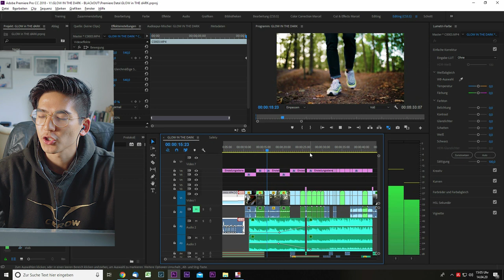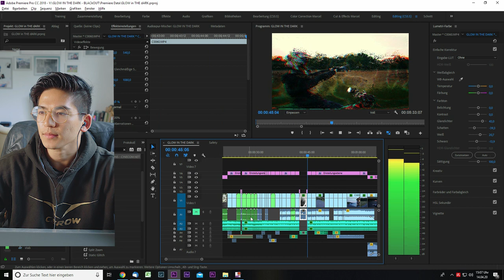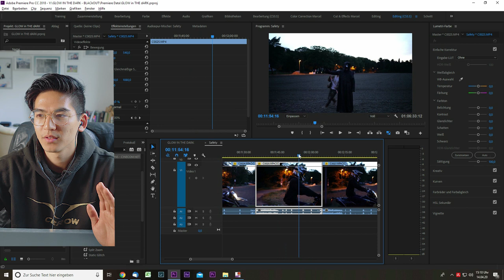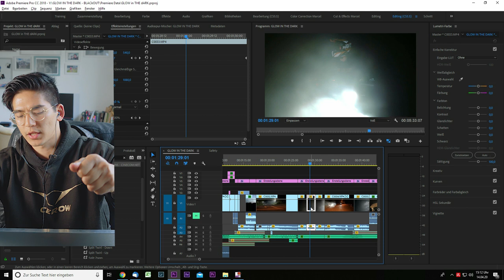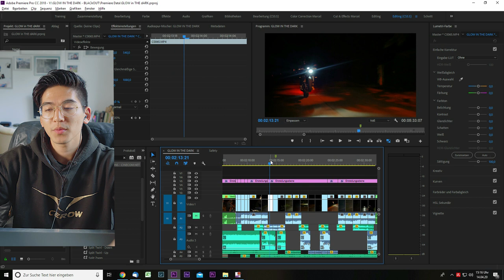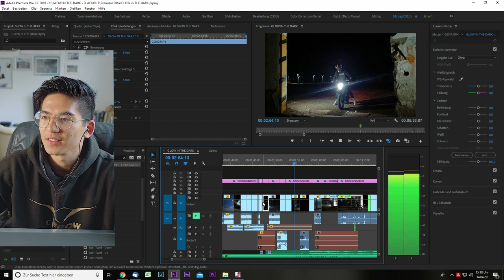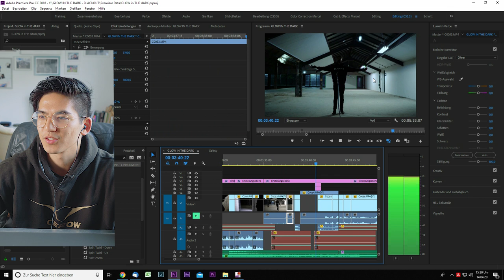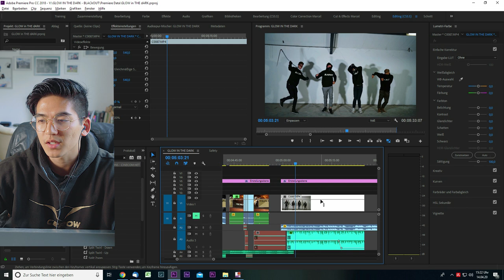Blackout Fear the Dark BREAK DOWN I David schlägt sich selbst mit Sense I Quarantäne Review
Checkt unbedingt die anderen Jungs ab. :) War sehr sehr geil das Projekt.

Mein Kamera-Equipment
Objektive:
35mm F1.8 (a)
28-70 mm F3.5-5.6 (a)
50mm F1.8 (a)
85mm F1.8 (a)
70-200mm F4 (a)
Kameras: